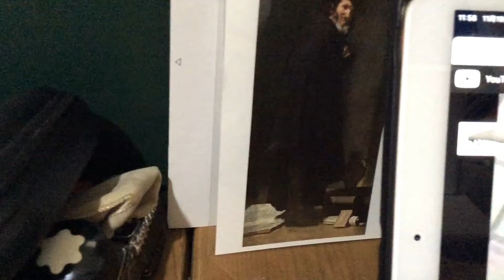【1min】Nov.19, 2018 late morning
Passage de la Duee 恵みの抜け道